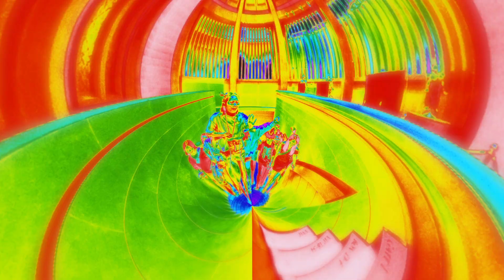THE MILLI SHOW "LIVE IN BANGKOK" | Official Aftermovie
THE MILLI SHOW "LIVE IN BANGKOK"
Whatever, whatever from MILLI . . .

Special Thanks - The Concert Application

🗓️ SAT 11th NOV 2023
🎭 Aksra Theatre, King Power